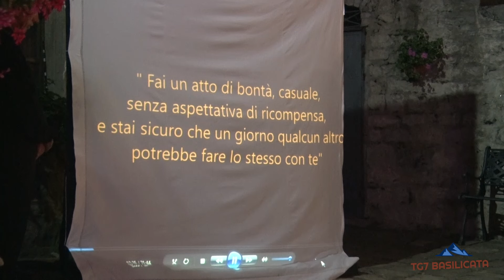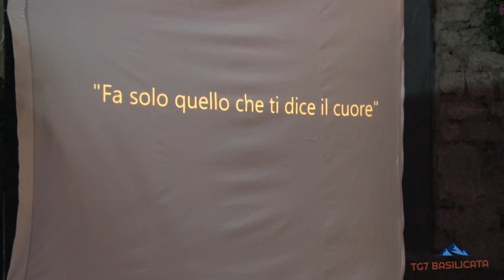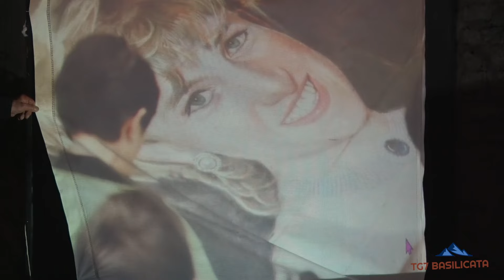TG7 Basilicata Sant'Ilario. Aspettando Siringa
Aspettando Siringa - 10. Edizione.